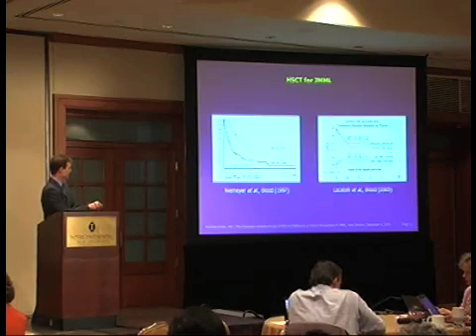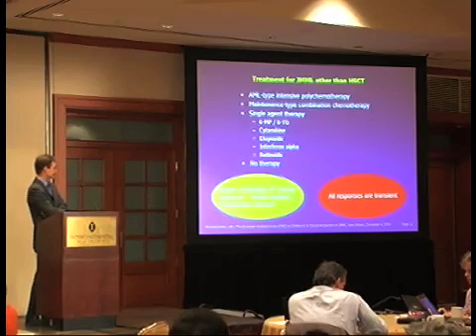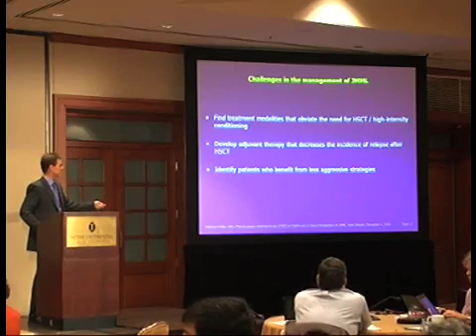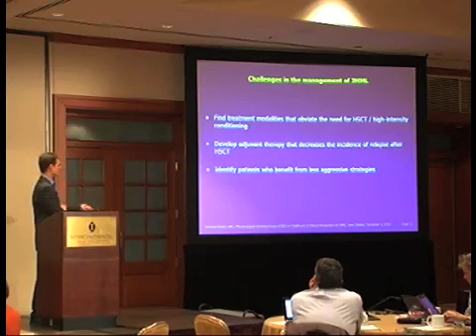JMML CME (4/4): Clinical Perspective on JMML (Part 2 of 2)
JMML Continuing Medical Education (CME).
- Lesson Title: "A Clinical Perspective on Juvenile Myelomonocytic Leukemia (JMML)" (Part 2 of 2)
- Learning Objectives: At the conclusion of this activity you will be able to describe the most current JMML diagnostic criteria proposed at the 2008 JMML International Working Group meeting, and explain the effectiveness of various clinical options for treating children with JMML.
- Faculty Disclosures: Dr. Flotho has no disclosures to report.
- Hardware and Software Requirements: Watching video presentations in this CME requires access to the following system requirements: 1. Macromedia Flash Player 7.0+ plug-in; 2. Windows 2000 or higher with latest updates installed; 3. Mac OS X 10.3 or higher; 4. Firefox 1.1+, Internet Explorer 5.0+, or Safari 1.0+; 5. Broadband connection with 500+ Kbps. Transcripts and Slides in PDF format may be opened and viewed using Adobe Acrobat Reader.  If you do not already have Adobe Acrobat Reader installed on your computer, you can downloaded and install it for free Audio files in MP3 format may be opened and listened to using media players such as Windows Media Player, Apple Quicktime, or RealPlayer SP. Quicktime may be downloaded and installed for free RealPlayer SP may be downloaded and installed for free
- Accreditation Statement: This activity has been planned and implemented in accordance with the Essential Areas and policies of the Accreditation Council for Continuing Medical Education through the joint sponsorship of CME Outfitters, LLC, and the JMML Foundation. CME Outfitters, LLC is accredited by the ACCME to provide continuing medical education for physicians. CME Outfitters, LLC designates this educational activity for a maximum of 1.0 AMA PRA Category 1 Credits(TM). Physicians should only claim credit commensurate with the extent of their participation in the activity.  Participants must complete all segments to request credit. Access the CME Outfitters, LLC Privacy and Confidentiality Policy Contact the accredited provider at: . To complete and request credit for the entire JMML CME Activity, please visit our